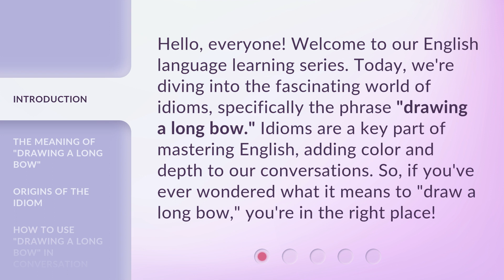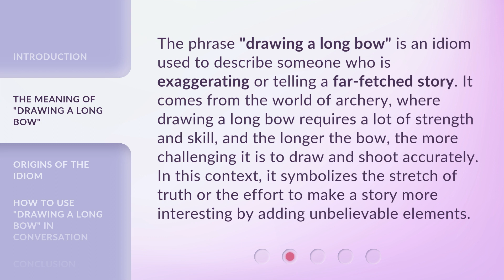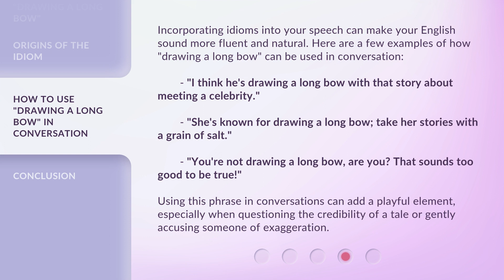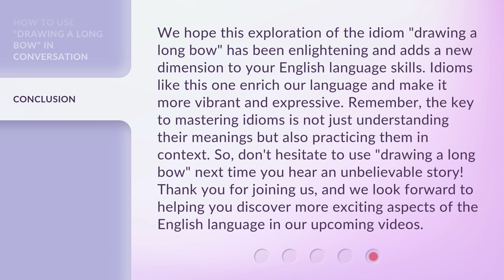Unraveling Idioms: "Drawing a Long Bow"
Unraveling Idioms: Drawing a Long Bow • Discover the fascinating origin and meaning behind the idiom 'Drawing a Long Bow' in this entertaining and educational video. Join us as we unravel the history and usage of this popular phrase that has intrigued language enthusiasts for centuries.

00:00 • Introduction - Unraveling Idioms: "Drawing a Long Bow"
00:34 • The Meaning of "Drawing a Long Bow"
01:07 • Origins of the Idiom
01:43 • How to Use "Drawing a Long Bow" in Conversation